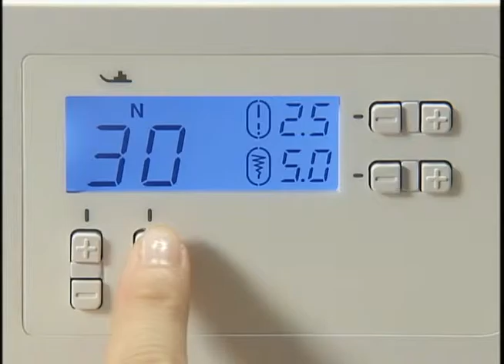[BrotherSupportSewing]faqh00100400_002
Buttonhole sewing